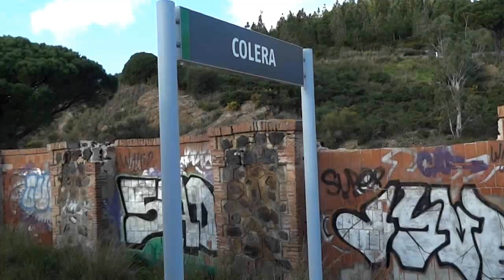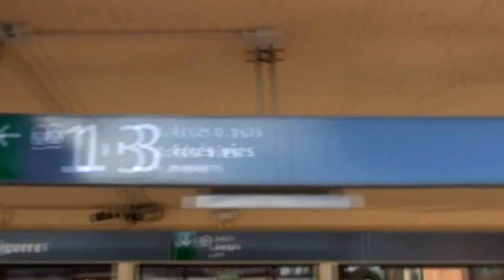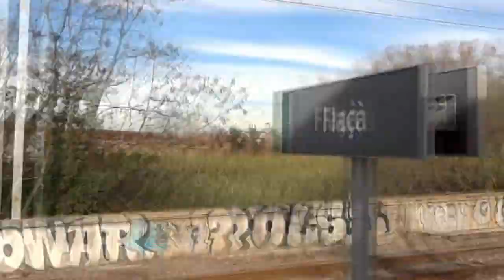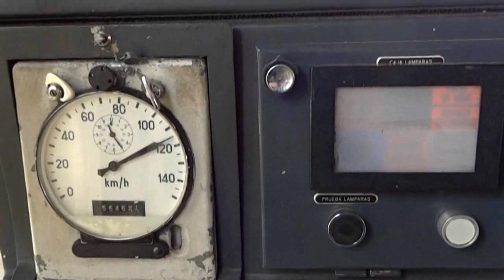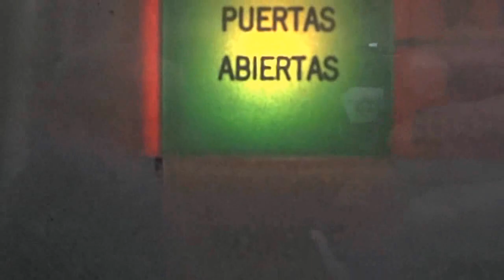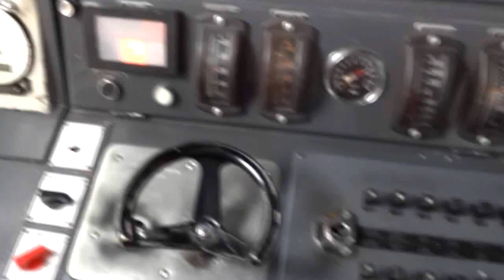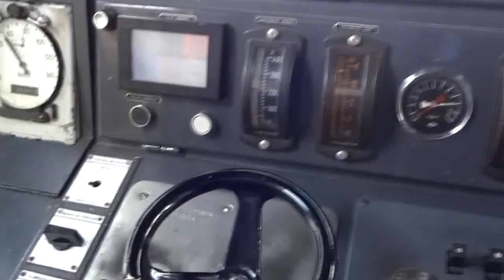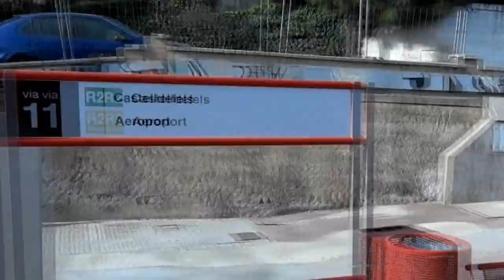Rail View Music de tren de Media Distancia de Portbou a Barcelona 2011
Tren Regional - Portbou - Barcelona - Trenes de España.
Regional Train - Portbou - Barcelona - Spain Train.
地域の鉄道 - Portbouの - バルセロナ - スペイントレイン.
Regional Rail - Portbou - Barcelona - Spanien Zug.
區域鐵路 - Portbou - 巴塞羅那 - 西班牙列車.
Régional ferroviaire - Portbou - Barcelone - Espagne train.
Региональные Rail - Портбоу - Барселона - Испания поезд.